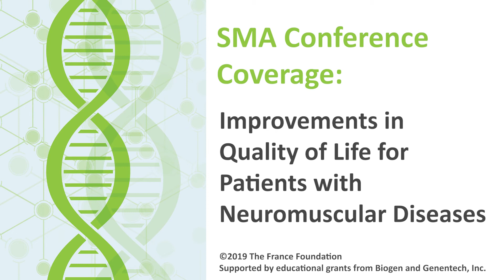Improvements in Quality of Life for Patients with Neuromuscular Diseases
Early therapeutic intervention in treatable neuromuscular disorders, specifically Spinal Muscular Atrophy, preserves muscle function, improves quality of life, and increases survival rates. Participants will attain an enhanced understanding of early clinical presentation and current management guidelines to reduce diagnostic delay.